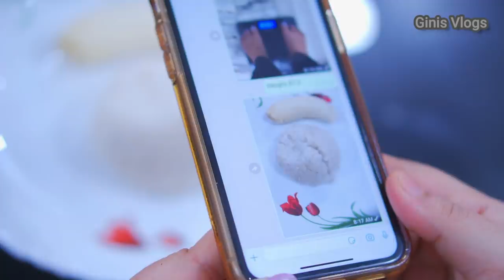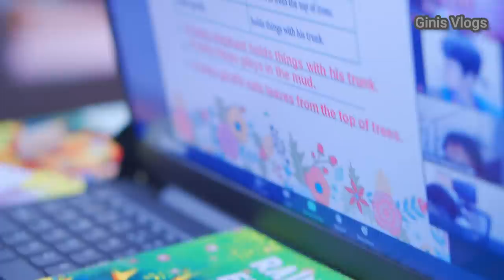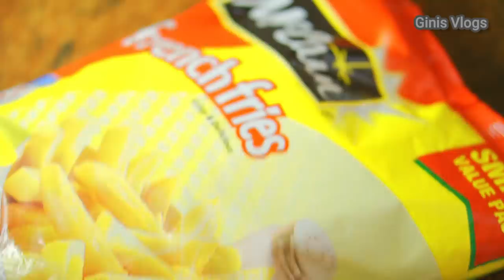Half Day In My Life |Ginis Vlogs epi 289